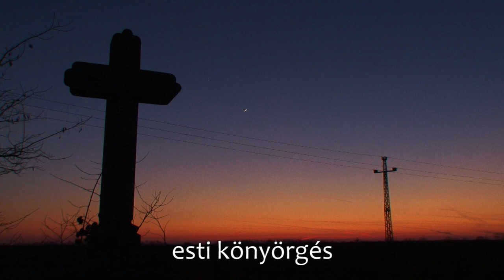Esti könyörgés – Luther litániája nyomán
Előadják a szombathelyi evangélikus gyülekezet lelkészei, szolgálattevői. Felvétel: Credo Rádió Utómunka: Győri András Timótheus